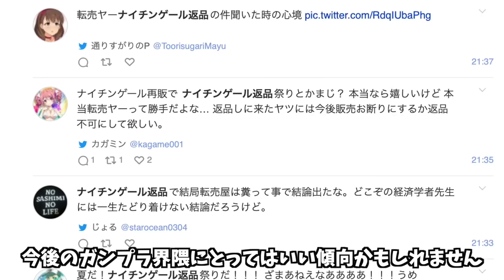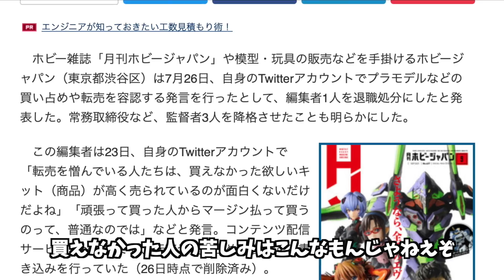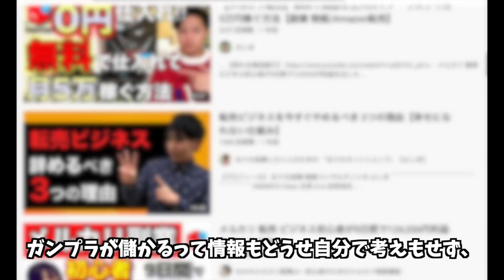【転売ヤー涙目www】嘘か誠か？HGナイチンゲール返品祭り【ガンプラ】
コレがもし本当だとしたら、許される行為ではありません！